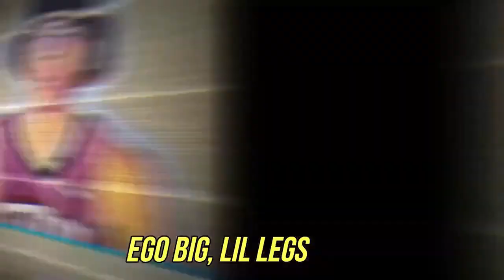Hawks RUIN Zach Lavine's CRAZY night! ZTAY reacts to Chicago Bulls vs Atlanta Hawks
ZTAY REACTS to the Chicago Bulls taking on the Atlanta Hawks!

Chicago Bulls vs Atlanta Hawks - Full Game Highlights | April 9, 2021 | 2020-21 NBA Season